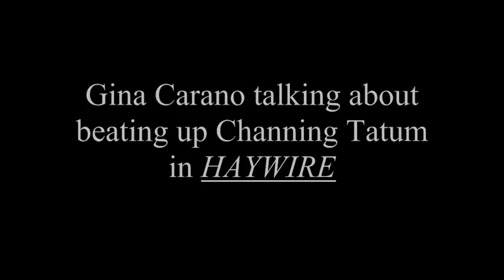Gina Carano - Kicking Channing's Ass is Cool